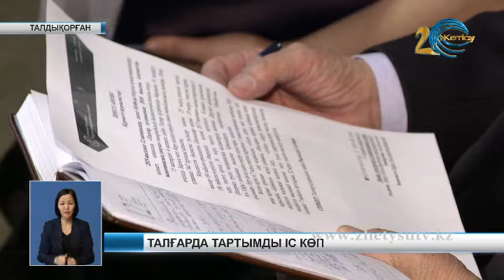ТАЛҒАРДА ТАРТЫМДЫ ІС КӨП